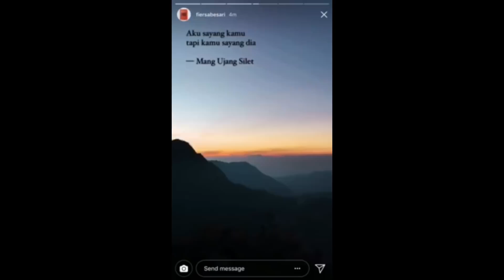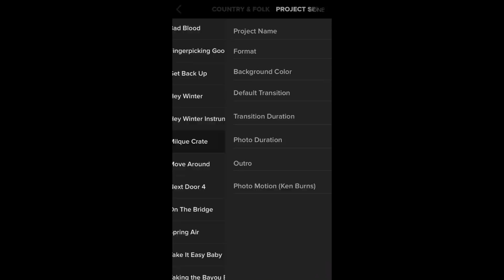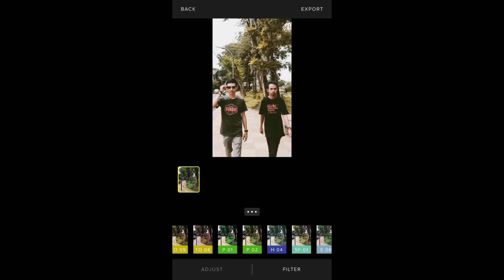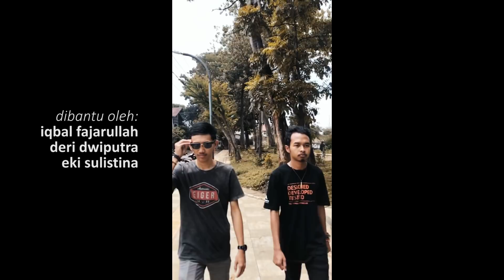Edit Video Instastory Pakai Apa?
"Mari Diskusi" adalah segmen baru di mana saya akan bercerita tentang apa pun tanpa harus menunggu bertualang. Ini adalah episode kedua, persembahan untuk kalian yang kerap bertanya cara edit video di Instagram. Semoga bisa diterima di hati Kawan-kawan. Uhuy

iOS hanya bisa dipakai di ponsel keluaran Apple. Sementara di Android, tidak sesimpel itu. Ada stock Android (Android murni keluaran Google); ada custom ROM yang biasa dipakai oleh ponsel-ponsel terkemuka semacam Samsung, Xiaomi, Oppo, dsb; ada juga yang terbaru yaitu Android One. Belum lagi jika kita menilik versinya, ada Jellybean, Kitkat, Marshmallow, Nougat, Oreo, dsb. Hal tersebutlah yang membuat beberapa aplikasi tidak terintegrasi dengan baik di Android (semoga kelak akan)

Penjelasan lainnya tentang Instagram versi iOS dan kenapa lebih stabil dibandingkan versi Android